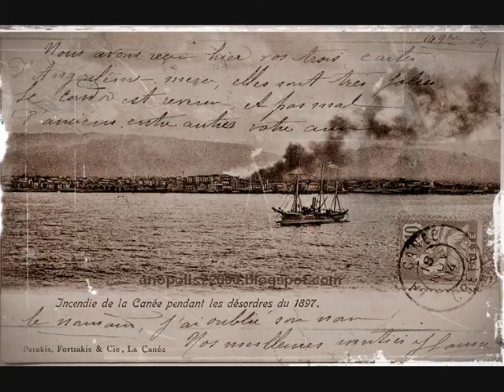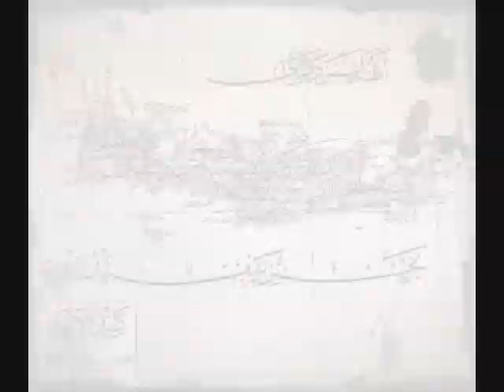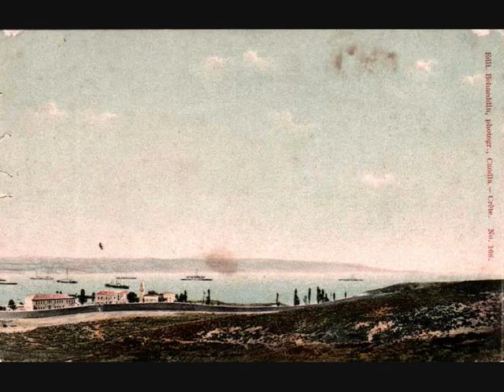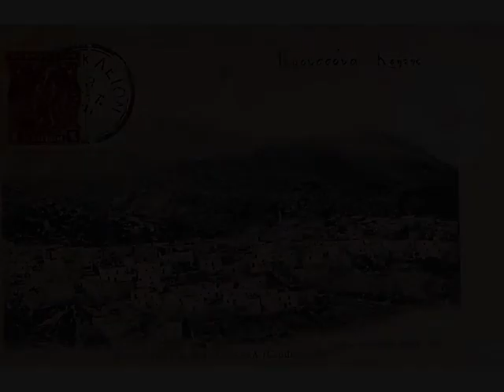FAREWELL CRETE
Music & Video By Kemal Begtaş